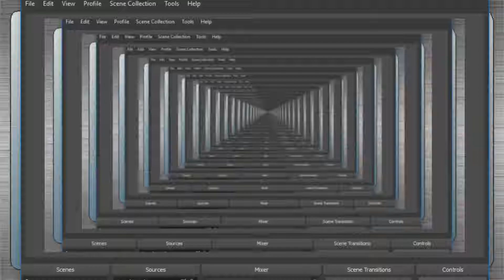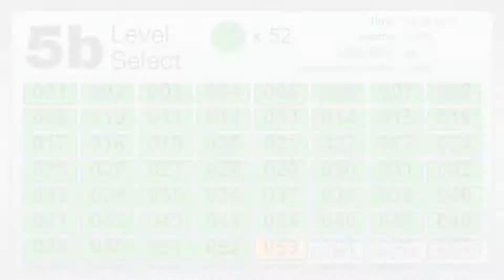BFDIA 5b Level 10 Finish% 5.5 (PB)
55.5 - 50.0 = 5.5. Last reset at 1:42.